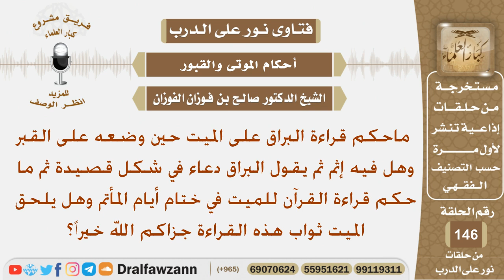ماحكم قراءة البراق على الميت وما حكم قراءة القرآن للميت في ختام أيام المأتم؟ الشيخ صالح الفوزان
نص السؤال:
ماحكم قراءة البراق على الميت حيث وضعه على القبر وهل فيه
إثم ثم يقول البراق دعاء في شكل قصيدة ثم ما حكم قراءة القرآن
للميت في ختام أيام المأتم وهل يلحق الميت ثواب هذه القراءة
السيرة الذاتية :
للاشتراك في قناة الشيخ صالح الفوزان

رئيس الفريق
لمشروع كبار العلماء